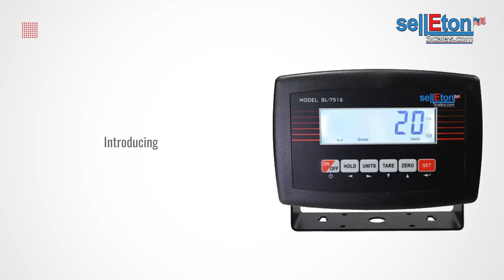Selleton SL-7516-B Scale Indicator: Versatile & Accurate Weighing Solutions for Every Application!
Introducing the Selleton SL-7516-B Scale Indicator – a versatile and reliable weighing solution designed for a wide range of applications. The SL-7516-B features a durable plastic casing that ensures long-lasting performance in various environments. Choose between the bright LED or easy-to-read LCD display options for optimal visibility in different lighting conditions.

The SL-7516-B offers multiple weighing units, including kilograms (kg) and pounds (lb), allowing users to conveniently switch between units to suit their needs. The general weighing functions include Gross, Tare, and Zero for precise and accurate measurements.

Designed to handle a variety of tasks, the SL-7516-B Indicator comes with multiple Hold functions such as animal weighing, peak-hold, manual-hold, and auto-hold. These features make it ideal for agricultural, industrial, and commercial applications.

Safety is a top priority with the SL-7516-B. The overload and underload indication features help prevent potential damage to the scale or the items being weighed. The print option allows users to easily record and document measurements for future reference.

Powered by a built-in rechargeable battery, the SL-7516-B offers a low battery reminder to ensure uninterrupted weighing operations. The automatic power-off feature helps conserve energy by switching to power-saving mode when not in use.

With a 2-year warranty, the Selleton SL-7516-B Scale Indicator offers peace of mind and a reliable, high-quality weighing solution for your specific needs.